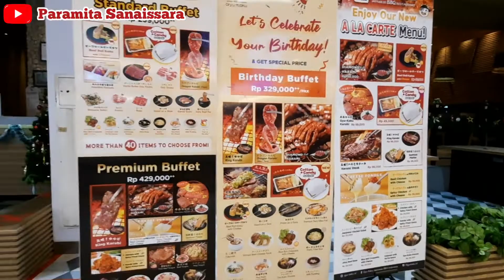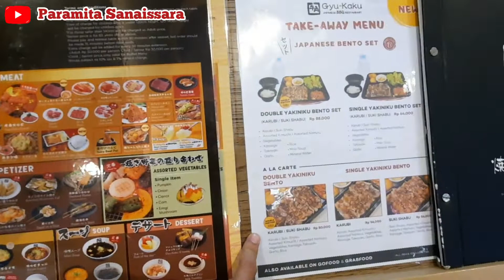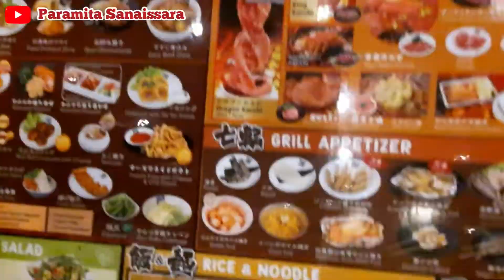All You Can Eat Gyu Kaku Jakarta | Harga 430rb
Konsep restoran All you can eat di Indonesia sudah ada banyak sekali
ada yang membuat konsep murah dan adapula yang menjual dengan harga tinggi
kali ini saya berbagi pengalaman makan all you can eat di Gyu Kaku Living World Alam Sutra
saya mencoba yang paket premium yaitu Rp 430rb rupiah
penasaran makananya seperti apa?

Janagan lupa support channel saya dengan cara view video minimal 3mnt, pencet tombol like, tinggalkan dukungan berupa komentar, dan tekan tombol subscribe beserta nyalakan lonceng agar video sharing terbaru saya muncul di notifikasi anda

selamat menonton 😊😁